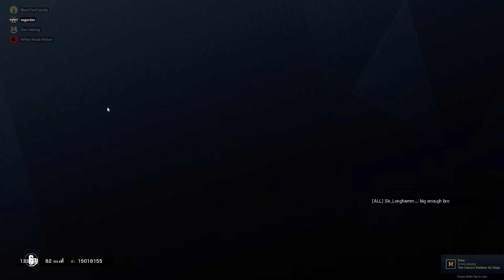Tads clutch, but we still suck